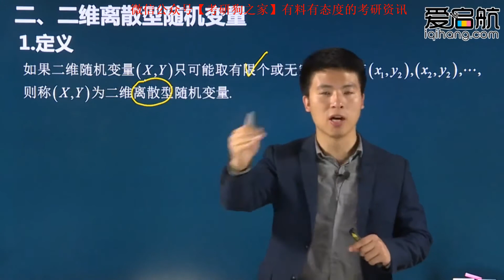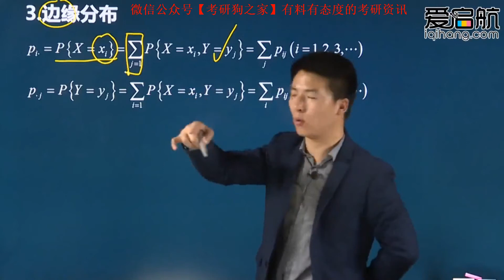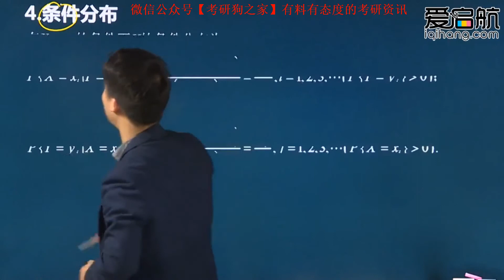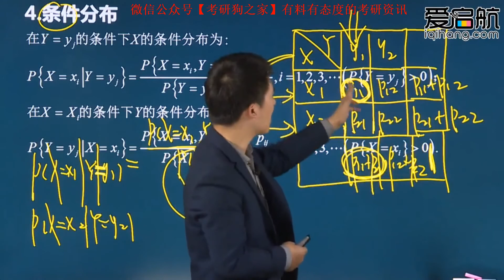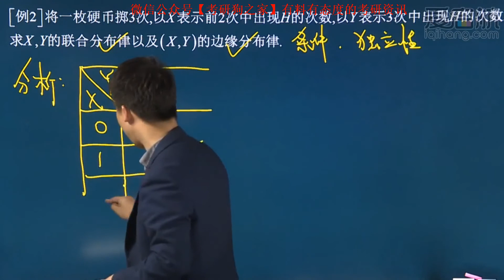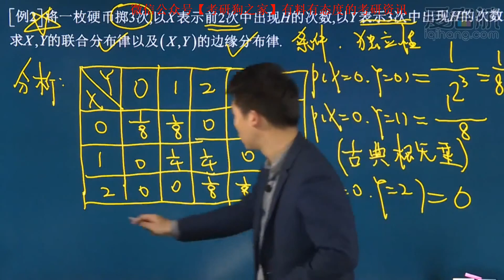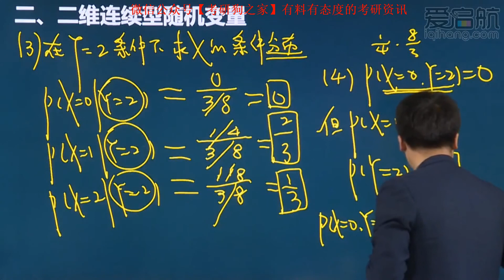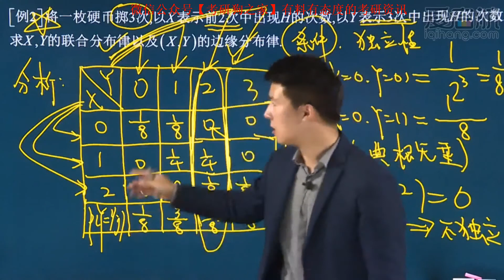14 第三章 第二节 二维离散型随机变量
2020考研数学-概率论与数理统计